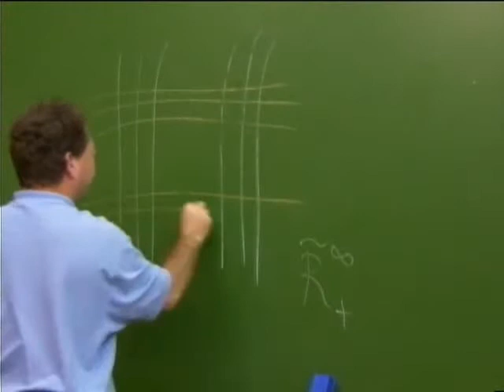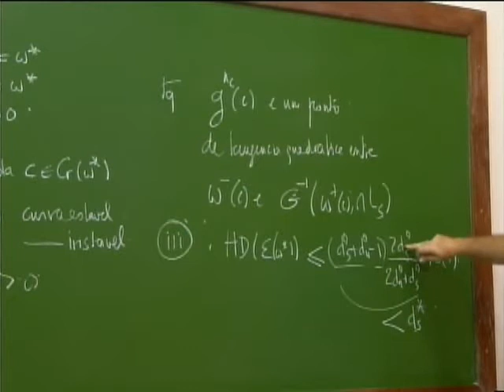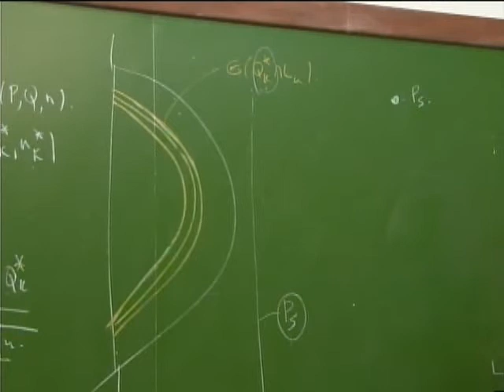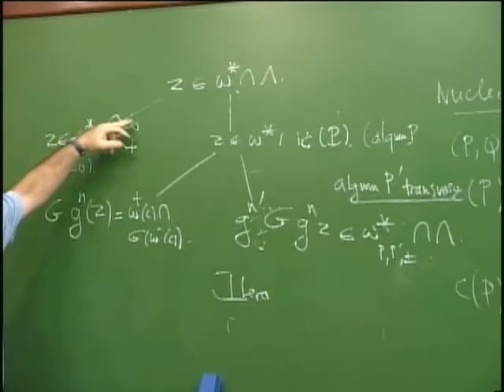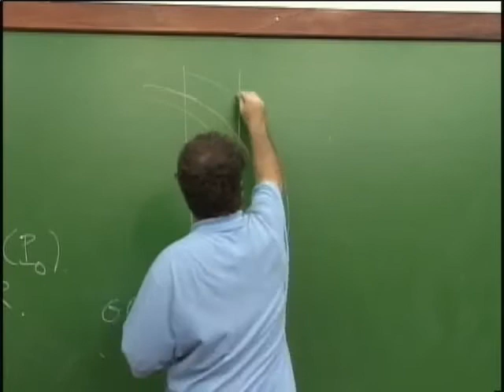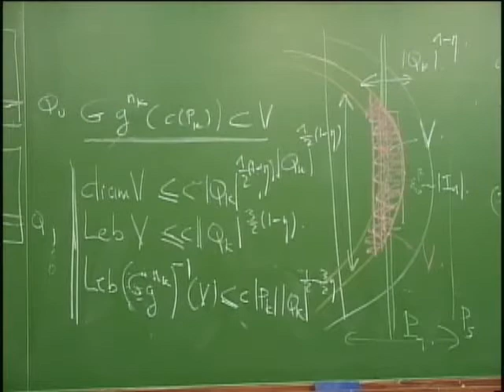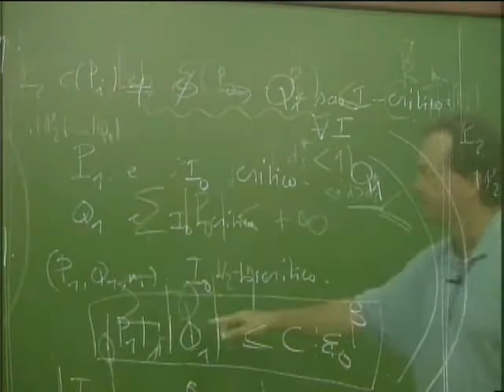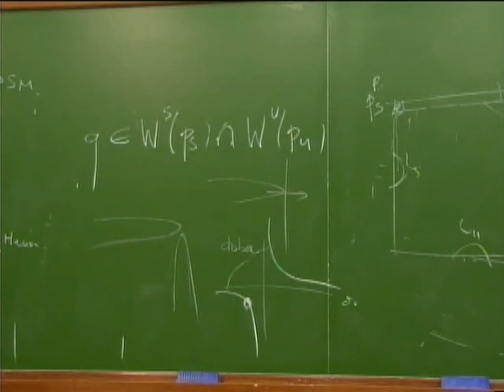Tópicos recentes em Sistemas Dinâmicos - Jean-Christophe Yoccoz - Aula 12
Jean-Christophe Yoccoz, membro do College de France, é um dos grandes matemáticos da atualidade, tendo feito notáveis contribuições à Teoria de Sistemas Dinâmicos, pelas quais recebeu em 1994 a mais alta distinção em Matemática, a Medalha Fields, considerada equivalente ao Premio Nobel da área, alem de muitas outras distinções. É Membro da Academia de Ciências da França, Membro Estrangeiro da Academia Brasileira de Ciências e Pesquisador Honorário do Instituto Nacional de Matemática Pura e Aplicada, IMPA. Yoccoz é bastante versátil em suas contribuições, abrangendo tanto dinâmica complexa como dinâmica real. No primeiro caso, tratou de questões clássicas difíceis ligadas à linearização local, envolvendo resultados de Bruno e Siegel. Também deu importante contribuição sobre o chamado conjunto de Mandelbrot e sua conectividade no caso de polinômios quadráticos complexos, introduzindo os famosos Jogos de Yoccoz. No caso real, deu extraordinária contribuição à questão de conjugação diferenciável de difeomorfismos do círculo às rotações, generalizando um famoso teorema de seu orientador Michel Herman. A partir daí seus trabalhos versaram, dentre outros tópicos, sobre invariantes de conjugações diferenciáveis de difeomorfismos hiperbólicos, bifurcações homoclínicas e dimensões fractais, bem como sobre questões relativas a intercâmbio de intervalos e co-ciclos lineares. Estes três últimos tópicos serão abordados em seu curso no IMPA e certamente despertarão grande interesse para um expressivo número de pesquisadores e alunos de doutorado. O curso do Prof. Yoccoz deverá inspirar novos trabalhos de pesquisa e teses de doutorado de nossos matemáticos e alunos, além de promover um avanço relevante do conhecimento da área de Sistemas Dinâmicos dentre nós.